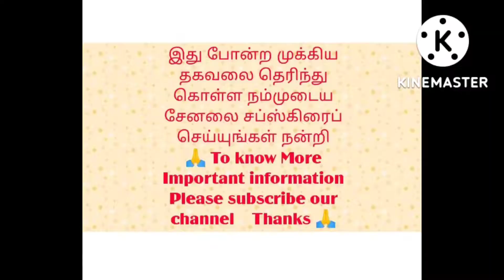மின்துறை ஊழியர்களுடன் முதல்வர் பேச்சுவார்த்தை போராட்டம் வாபஸ் பெறப்பட்ட வீடியோ முழு விவரம்